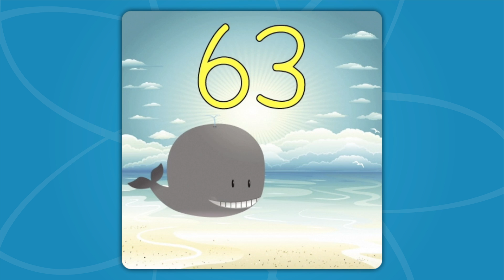Skip Counting By 9 Song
The Skip Counting By 9 Song is a math skip counting song that teaches skip counting by nine. The Counting By 9's Song is perfect for teaching your kids how to count by 9.